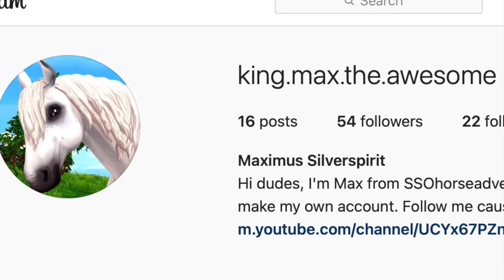Merry Late Christmas- Star Stable Online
Today you get to meet the new editions of the stable before heading off to the Winter Village with Rose, Lulu and little Nibbles. The trio need to find Santa Clause as he seems to have forgotten about their presents, little do they know that there has been a mild rebellion at the North Pole.